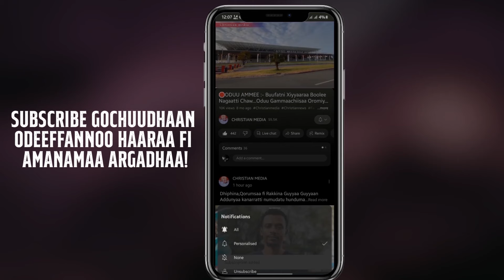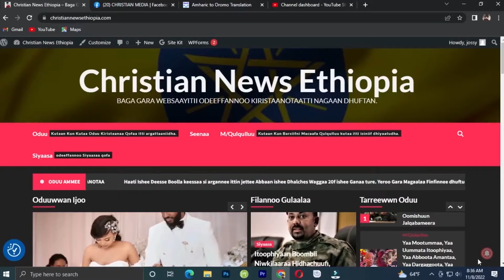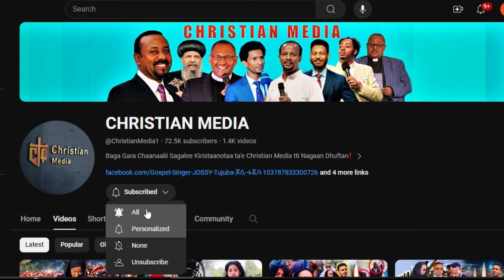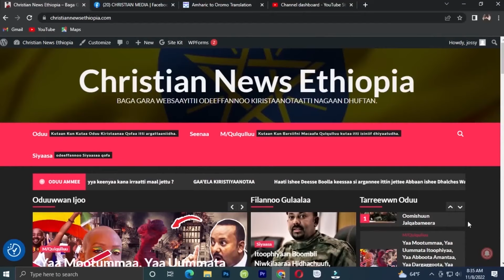😭😭Wayyoo Uummatni Duguugame Reenfii fi Qoraan Walii Wallaalame😭Cidharratti Boom..CHRISTIAN MEDIA